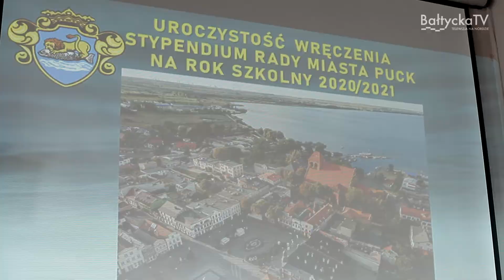Stypendia Rady Miasta Puck przyznane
W puckim ratuszu wręczono stypendia Rady Miasta Puck za osiągnięcia naukowe, artystyczne i sportowe uczniów za ubiegły rok szkolny. W związku ze zmianami w przepisach stypendia przyznane zostały nie tylko mieszkańcom miasta - wnioski mogli składać wszyscy uczniowie uczęszczający do puckich szkół. Wśród stypendystów zbrakło też studentów, którzy mogą ubiegać się o stypendia w miastach, w których studiują.
Burmistrz Hanna Pruchniewska wraz z przewodniczącym Rady Miasta Piotrem Kozakiewiczem wręczyli stypendystom gratulacje, zaświadczenia i upominki.
Stypendia otrzymało 9 uczniów szkół podstawowych i 7 szkół ponadpodstawowych.
Uczniowie i absolwenci szkół podstawowych:
1. Badowska Julia
2. Białk Jonatan
3. Białk Weronika
4. Cierpiałkowska Lena
5. Jaschke Amelia Zuzanna
6. Kleihsa Julia
7. Nowak Krzysztof
8. Potrykus Antoni
9. Tomczyk Sabina
Uczniowie i absolwenci szkół ponadpodstawowych:
1. Czaja Julia
2. Czaja Olga
3. Dubicka Aniela
4. Gruchała Julia
5. Hewelt Mikołaj
6. Oberzig Mateusz
7. Szopa Zofia